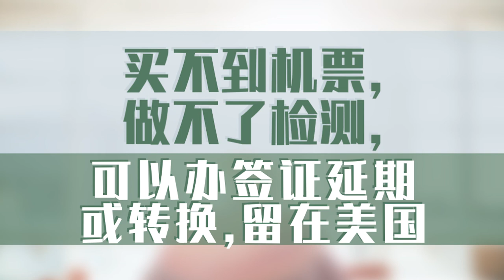买不到机票,做不了检测,可以办签证延期或转换,留在美国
最近有一些新的情况：从美国或其他国家回中国，需要提交核酸和抗体的检测，二者均为阴性才可以登机，需要在登机前48小时内做检测然后完成认证手续，如果中途在第三国转机，还需要重新做核酸和抗体检测。抗体检测一般需要抽血完成。

因为这个新变化，很多转机的机票不能再使用了。直飞的机票价格大涨。另外，冬天快到了，很多人（尤其是老年人）担心在旅途中的风险。海外中国使领馆也传达了消息：“建议您坚持‘非必要，不旅行’原则，尽量避免跨境旅行，综合考虑出行成本和风险”。

那么，怎样应对和安排呢？可以考虑在美国境内提交I-539申请，延期B2签证身份，或者从其他签证身份转换为B2签证类别（或者转为F1，J1，F2，H4，J2，O3，L2等签证身份），相应延长在美停留时间，避免因为身份过期而造成不便。如果配偶和子女同时申请，他们可以提交I-539A表。上面提到的，机票难买，价格贵，登机前48小时内的核酸和抗体检测不方便（尤其是对于居住在美国中小城市的人和老年人），都可以作为要求签证身份延期或者转换的理由。

如果此前已经提交了B2延期申请，还在Pending，尚未批准，但是又已经过去了几个月时间，那么需要办理新的B2延期，和先前的手续一样（即使此前的B2还没有批准也可以），只是需要附上此前收到的B2延期申请收据。B2延期不止一次是可以的。作者自己就有这方面的亲身经历。请参见我们的YouTube视频：如何在美国转换签证身份和延期

虽然美国移民局放宽了对于这类I-539签证申请的批准，但是我们看到不是每个人的签证转换和延期申请都顺利批准，移民局有时会发RFE要求更多材料，甚至会因为各种原因（包括申请人没有收到打指纹的通知，用错了表格版本或者写错了表格内容等等）拒掉申请。为了让申请顺利批准，需要注意以下几点：

 I-539表要使用当前的最新版本。I-539申请的邮寄地址比较复杂，根据你的住址，申请的签证身份类别等等，需要邮寄到不同的地方，需要注意。

在提交签证身份延期或转换的I-539申请时，需要提交入境的I-94记录，证明申请人是合法入境美国的。对于转为家属签证身份比如H4，J2，L2，O3等等的申请，还需要夫妻关系的证明，并提供配偶的I-94，证明配偶也是合法入境的。另外，如果你的配偶（或子女）目前在美国持H1B，L1，O1等签证身份，还要提供他/她的I-129的批准书或者收据，除非你的I-539申请是和配偶的I-129申请同时提交的。对于B1/B2身份延期类别的I-539申请，还需要提供Statement说明延期理由。对于要转为B签证身份的，需要提供Statement解释转B签证身份的理由。如前面提到，买不到直飞机票，价格昂贵，在登机前48小时内做核酸和抗体双检测不方便，都可以作为理由。

在I-539表里面还问到申请人是否曾经在美国工作。如果是，需要解释对应的工作签证或者工作许可时间，或者解释短期未经许可工作的理由。如果不是，需要提供在美国生活的费用来源解释，比如子女或配偶的工作收入和资产证明。这一点也比较重要，要证明自己（或者通过家人支持）有足够财力支持在美国的生活，不会成为负担。此外，一般来说，还需要表明，虽然目前需要延期签证身份或者转换签证身份，延长居住时间，但是有意向在此后离开美国。

如果选择在网上提交，不能带家属在同一张I-539表上（每个申请人都需要有自己单独的I-539）。如果在网下邮寄提交申请，同时申请的配偶和子女可以每个人附上一张I-539A表，不用单独提交I-539.   这样还可以省钱。比如，你和配偶一起提交I-539申请，申请费一共是$370 + $85 + $85 = $540.   如果在网上分别提交I-539申请，需要的申请费就会是$370 + $85 + $370 + $85 = $910.

每一位申请人都需要打指纹(biometric services appointment)。如果在申请提交以后一直没有收到打指纹的通知，需要及时联系移民局，否则，如果错过了打指纹，申请有可能会因此被拒。

如果目前是B1/B2签证身份（或者H1B，H4等身份，或者J1身份但是已经完成了豁免或者不需要两年服务期），可以申请在美国境内转为F1学生身份，但是在这种转身份的申请批准前不能开始在学校上课（如果已经快开学了但是转F1的申请还没有批准，可以联系学校，推迟入学，并获取新的I-20表。还可以考虑提交一个“Bridge”申请，参见我们的微信公众号文章：
在美国申请转身份和延期时要注意的“桥梁”申请

对于转F1身份的申请，在提交申请前需要收到学校录取，收到I-20表，付I-901 SEVIS Fee，还需要证明有足够财力支付学费和生活费。对于转J1身份的申请，需要提交DS-2019表。

如果曾经是F1学生签证身份，后来因为一些原因失去了合法身份，有可能可以办理F1 Reinstatement，需要证明失去身份是因为自己不能控制的原因（比如学校关门，砍掉项目，学分取消，个人健康原因，等等）。

在I-539表的Part 4，需要回答申请人（包括一起申请I-539的家属）是否曾经提交过I-485，是否办理过移民签证，以及是否提交过移民申请（包括职业移民EB-1，NIW，PERM I-140，亲属移民I-130等等）。但是，这并不是说提交过移民申请以后就不能再用I-539表转身份了。请参见我们的微信公众号文章：办了移民以后，还可以这样拿非移民签证

提交I-539申请以后，可以在美国继续等待。移民局最近重申的说法是：If You File in a Timely Manner.  Nonimmigrants generally do not accrue unlawful presence while the timely-filed, non-frivolous EOS/COS application is pending.  我们最近刚有这样一位客户，在离职几个月以后，获得了EB-1A杰出人才申请的批准。因为他此前一直有B2等签证申请在Pending（虽然还没有获得批准），他就可以提交I-485绿卡申请，并且提到并没有在美国积累unlawful presence非法居留的问题。

提交I-539申请以后，如果没有等到申请出结果，就提前离开美国，那么一般申请会被拒（因为移民局认为申请人既然已经离开美国，原先在美国境内转签证身份或者延期的需求就不再有了），但是如前面提到的，只要及时提交了申请，在申请Pending期间，不算在美国的unlawful presence天数，一般情况下不影响申请人过后持有效签证重新入境美国。因此，即使已经安排了在未来的某个日期离开美国，也可以考虑在此前提交I-539申请，以便Cover启程前的这一段时间，避免因为身份过期而影响将来重新入境。

如果I-539申请被拒，然后申请人很快离开美国，那么也不算在美国的unlawful presence，一般情况下不影响申请人过后持有效签证重新入境美国。根据被拒的理由，也可以考虑提交Motion to Reopen或者Appeal，争取更多机会。